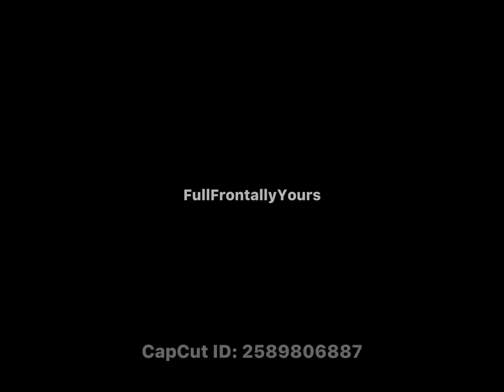ตัวจริงของเธอ โคฟโดย น้ำหวานหวาน